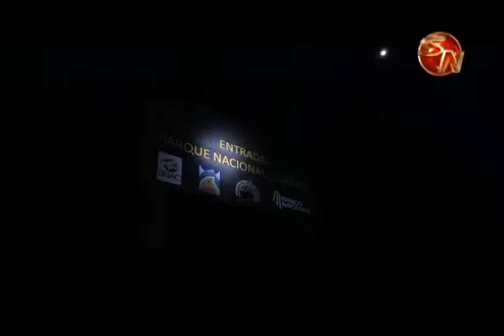Organización destaca el crecimiento de la Carrera Campo Traviesa al Cerro Chirripó